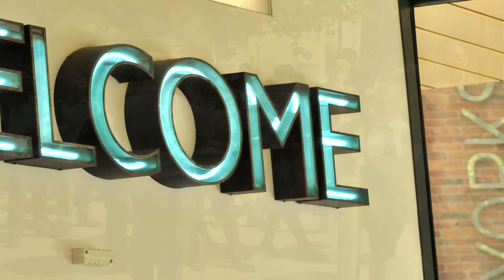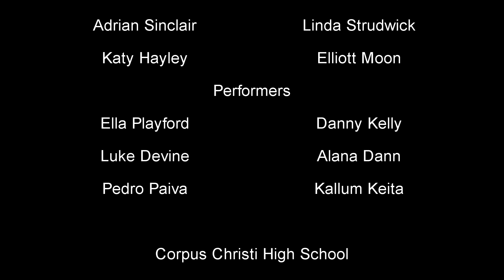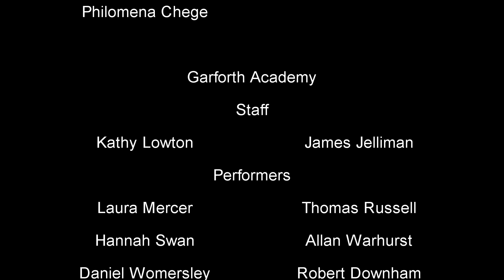East Leeds Live 2018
On Thursday 12th July 2018 70 young musicians from six high schools in East Leeds and from Chapel FM Arts centre put on a collaborative show at the prestigious Venue theatre in Leeds College of Music.